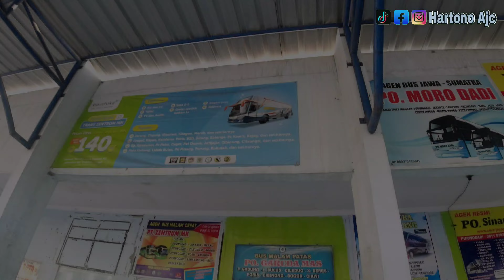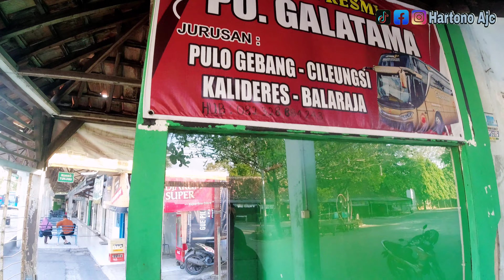HARI KE 10 PENSIUN JADI TKI ‼️ ANTER PONAKAN BALIK KE JAKARTA